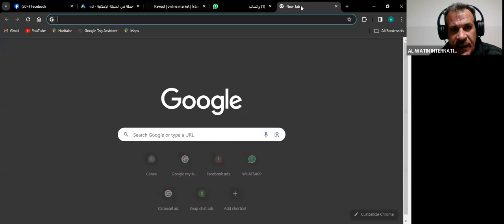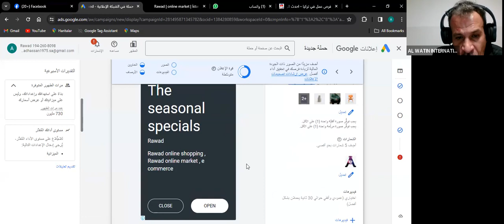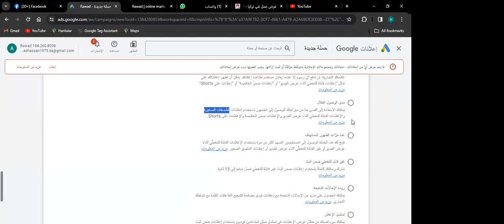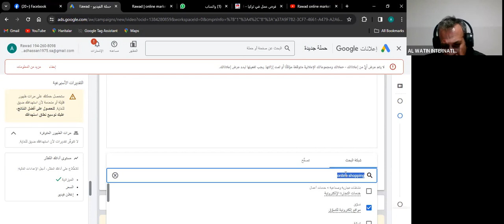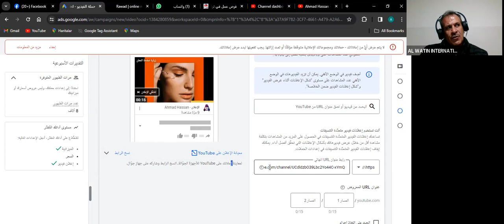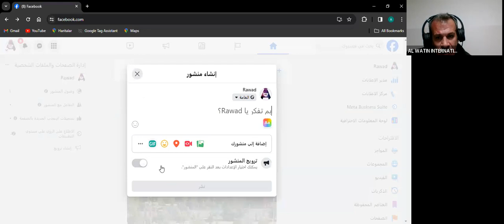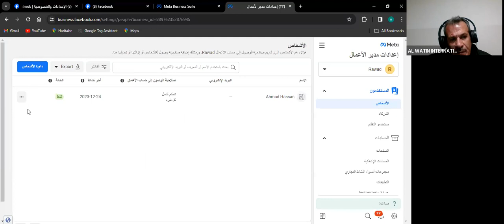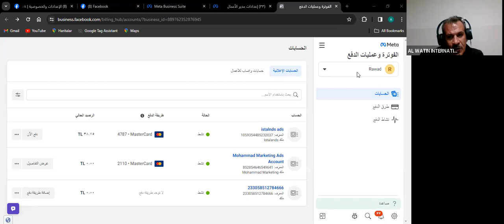دبلوم التسويق الإلكتروني / مادة التسويق الإلكتروني / المحاضرة 5